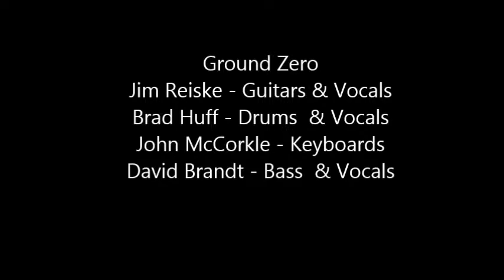Ground Zero - Parlour Jam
Ground Zero
Jim Reiske - Guitars
Brad Huff - Drums and Vocals
John McCorkle - Keyboards
David Brandt - Bass